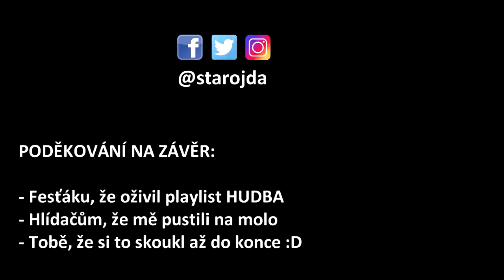MÁCHÁČ 2017 OČIMA OBYVATEL DOKS + MOJE HUDBA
Festival Máchač je v Doksech už tradice. Pro obyvatele je to příležitost i trápení - penziony, restaurace, opilci, dunění. Co si já myslím o Mácháči a jakou vlastně poslouchám hudbu?

HUDBA
Sunnery James & Ryan Marciano (NL)